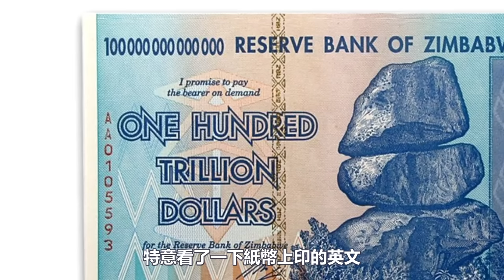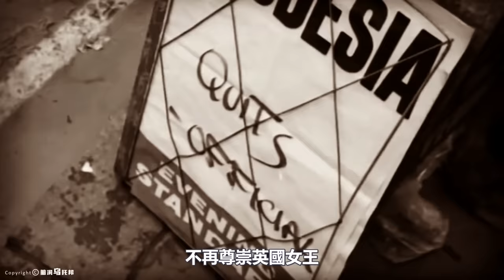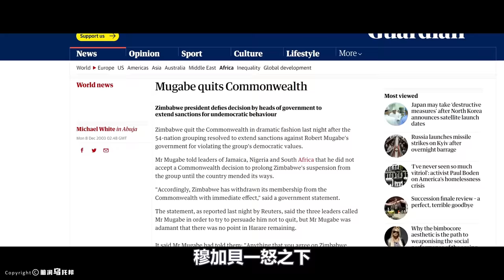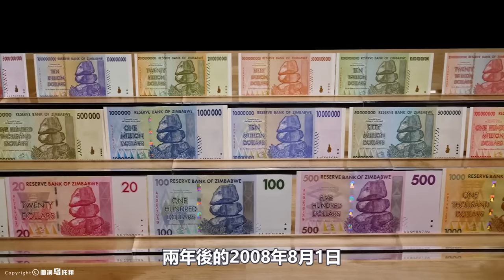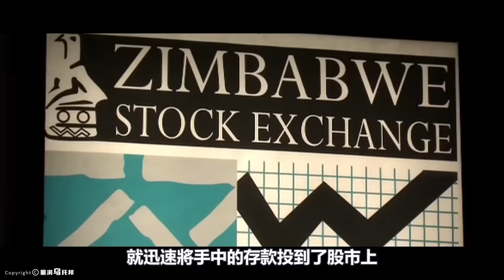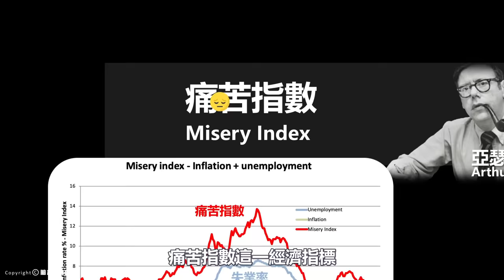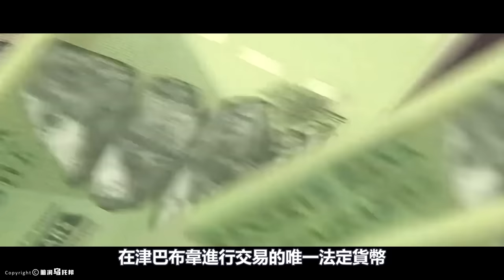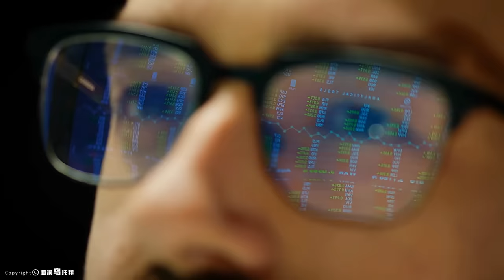全球最不宜居的國家！人人都是億萬富翁，卻痛苦不堪！津巴布韋究竟發生了什麼？貨幣史上的奇觀，奇葩政策是如何毀掉一個國家的？[She's Xiaowu @ndwtb]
🔔 Credit
歡迎點贊，評論和轉發 💗 💗 💗